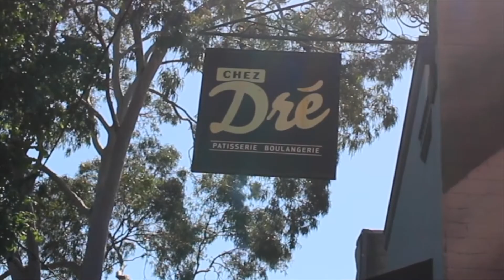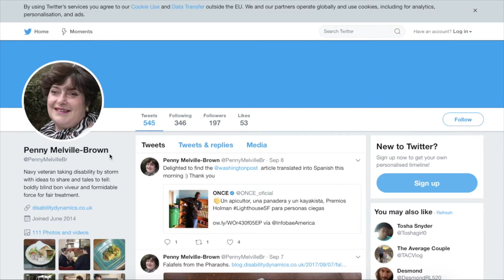171107 christmas cheer video 01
Happy Christmas from Baking Blind